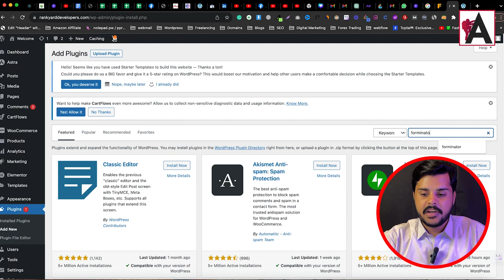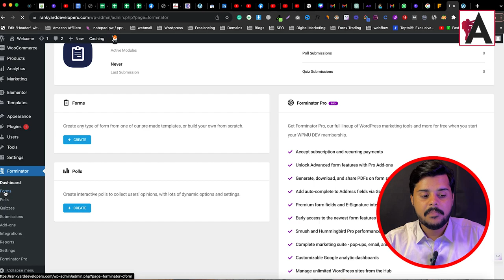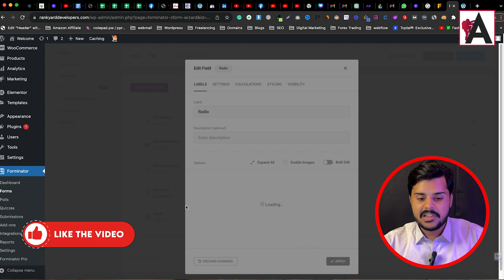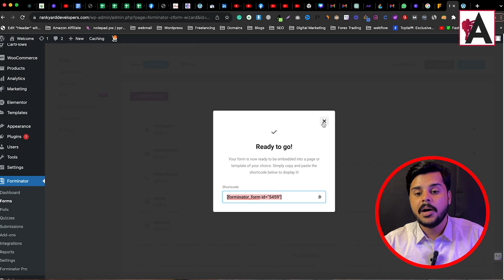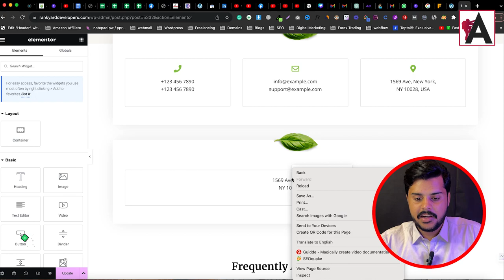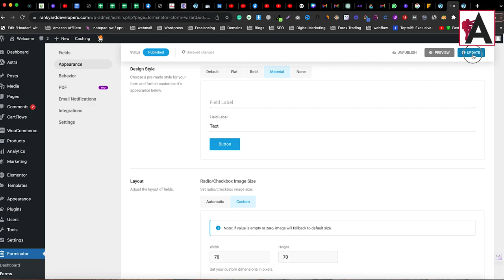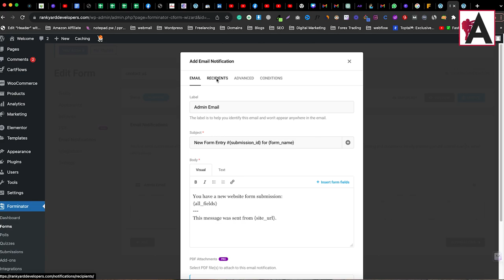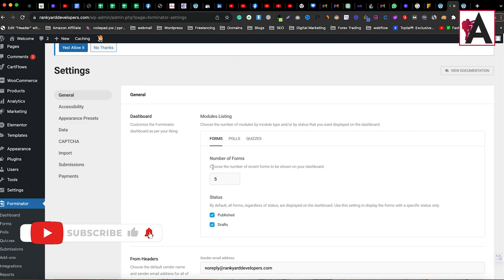Forminator WordPress Plugin Tutorial: Create Any Type of Form in WordPress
Unlock the versatility of Forminator WordPress Plugin with this comprehensive tutorial. Learn how to effortlessly create any type of form for your WordPress website, from contact forms to surveys and beyond. Elevate your website's functionality and engage your audience effectively with Forminator.

🟠 💬 𝗙𝗼𝗹𝗹𝗼𝘄 & 𝗖𝗵𝗮𝘁 𝘄𝗶𝘁𝗵 𝗺𝗲 :
_____________/𝗦𝘂𝗽𝗲𝗿 𝗟𝗶𝗻𝗸\_______________